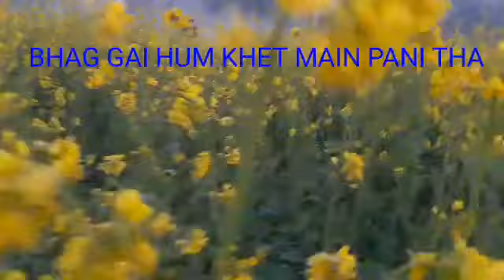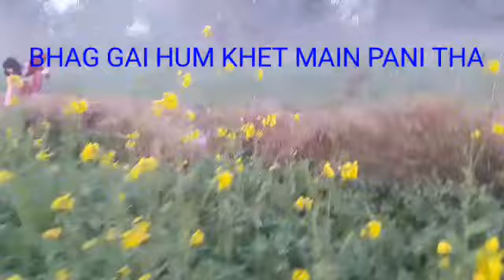Fog / FOG STOCK VIDEO/WINTER/WEATHER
Hey guys see beauty  and enjoy